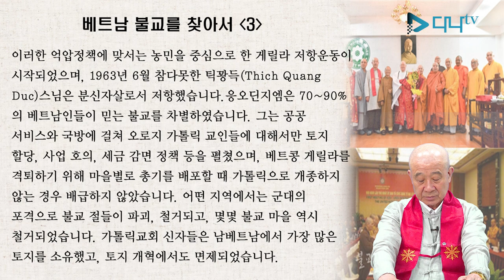보검스님의 세계 불교 이야기 - 베트남 3편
보검스님의 세계 불교 이야기 - 베트남 3편 많은 시청 바랍니다.